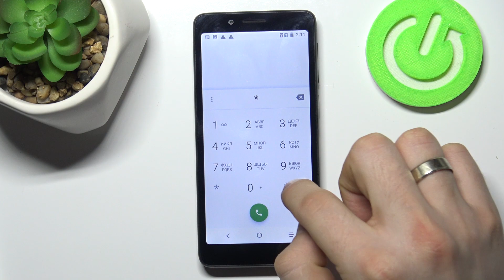Alcatel 1c 2019 | Как перейти в тестовый режим на Alcatel 1c 2019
Больше информации на сайте:
Если вам вздумалось потестить свой Alcatel 1c 2019, то для этого существует специальный режим. В этом видео мв покажем вам, как на Alcatel 1c 2019 перейти в тестовый режим, в котором можно найти всякие интересные штучки.

Как перейти в тестовый режим на Alcatel 1c 2019? Как открыть тестовый режим на Alcatel 1c 2019? Что такое тестовый режим на Alcatel 1c 2019? Что есть в тестовом режиме на Alcatel 1c 2019?